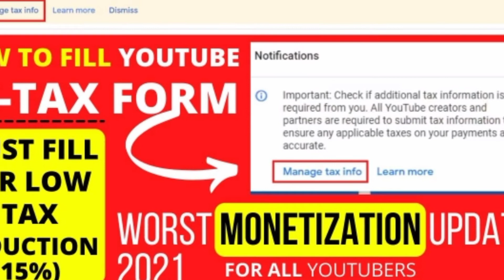1 Nov से पहले ये दो काम कर लो नहीं तो Channel monetize नही होगा || YouTube Studio ho jayega Band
1 November se Pahle ye kaam kar lo | YouTube Studio ho jayega Band | YouTube Channel nhi hoga monetized

ab kisi ka bhi channel monetize nahi hoga,reels vieo wala channel monetized hoga,whatsapp status channel monetized,reused content monetization,reused content youtube monetization,youtube monetization new update,how to monetized others channel video,how to monetized reused content,dusro ka video daalkar paisa kaise kamaye,monetization new update,uday technical guru,youtube new update today,youtube new bad update,youtube new bad update 2021,youtube new update